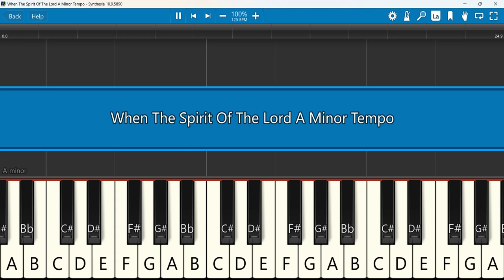When The Spirit Of The Lord Keyboard Notes A Minor Tempo | Chadwick Samuel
Forward - When The Spirit Of The Lord | Rev Chadwick Samuel Songs | Top Worship Songs | Music Mindss
 Keyboard Notes